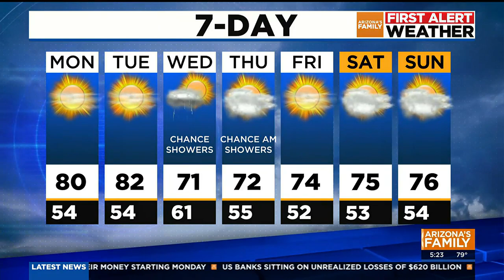Phoenix-area sees first 80-degree day of the year!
Tuesday looks to be the warmest of the next seven days, at 83 degrees.